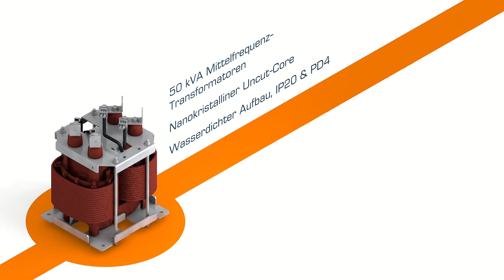Mittel- und Hochfrequenzinduktivitäten von BLOCK